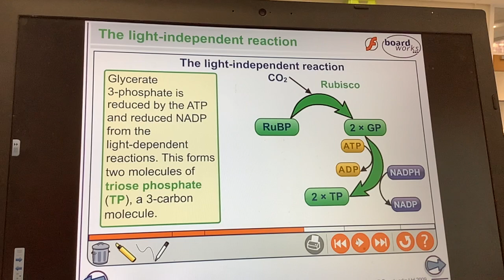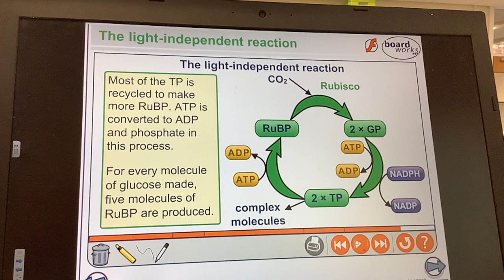KS5-ALEVEL-BIOLOGY-Photosynthesis-The light Independent reaction